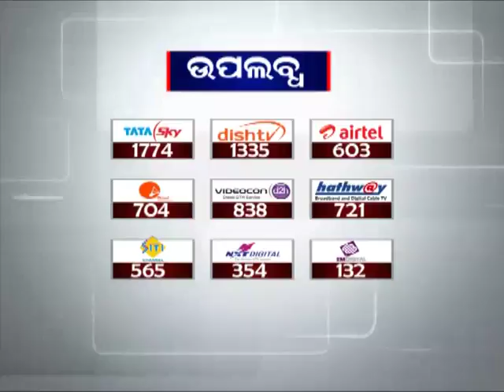Berhampur Bus Owners indefinite strike over relocation of bus terminal to Haldipadar | News18 Odia